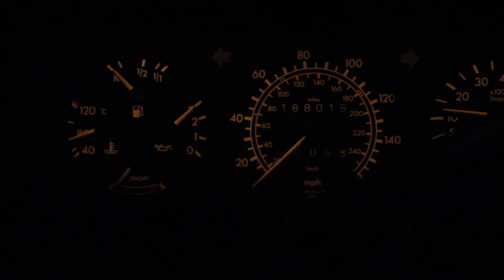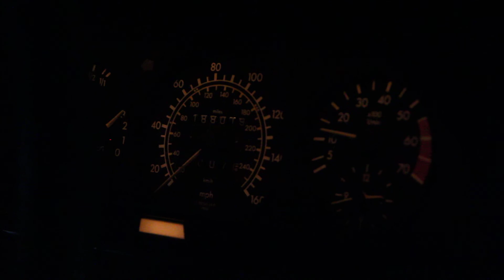ZTN MERCEDES BENZ 500 SEL 126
Cruising around with Yaya, enjoying the quietness of the car and neighborhood.
Canon 7D handheld